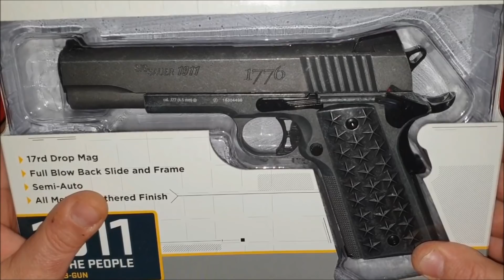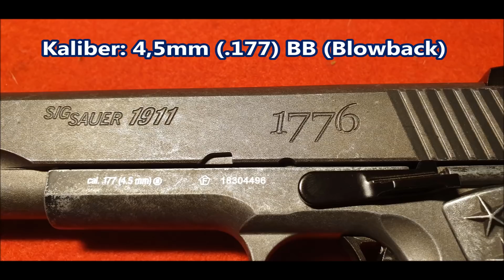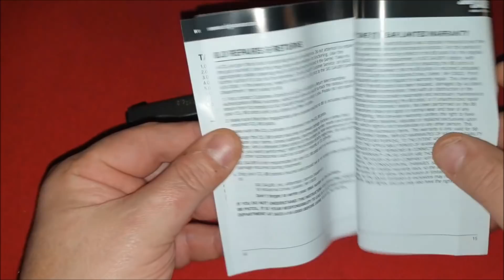Sig Sauer 1911 / WTP / 1776 / 4,5mm CO2 / Review / Schusstest / deutsch / german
Und wieder ein schöner und sammelwürdiger 1911er "We the People" von Sig Sauer. Ein eins zu eins Nachbau der Real Steel. Vielen Dank an getdamaged.de für diese Testwaffe und viel Spaß beim Anschauen! Euer Doc